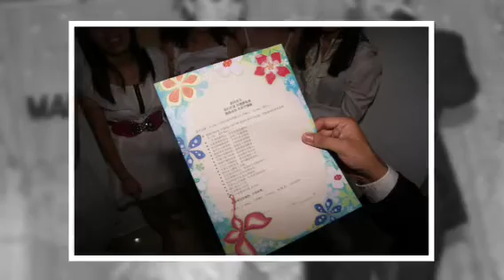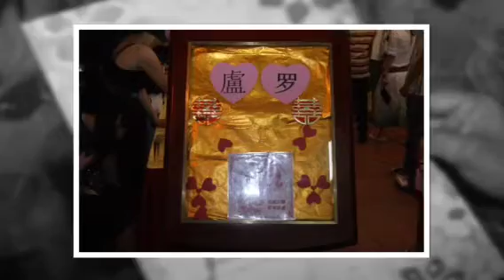Marcus & Annie 1-1-2012 Wedding Day